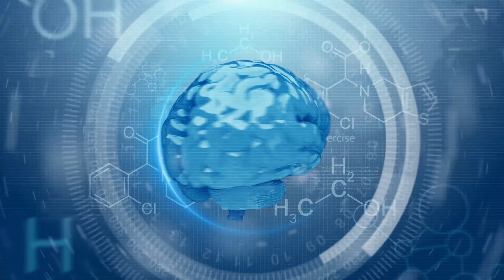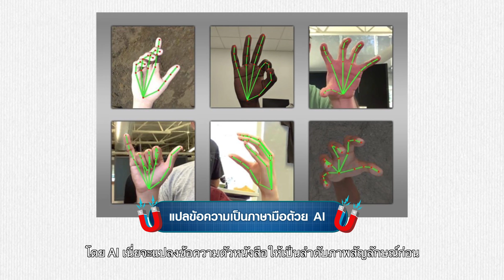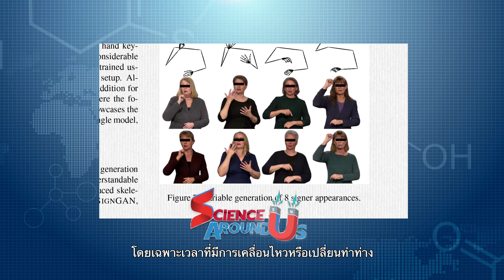การแปลข้อความเป็นภาษามือด้วย AI | Science Around Us SS2 EP.06 Part [1/2]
"Science Around Us" วันนี้ 🧑‍🔬
พามาดูนวัตกรรมสุดล้ำ กับการแปลข้อความเป็นภาษามือด้วย AI 🤖